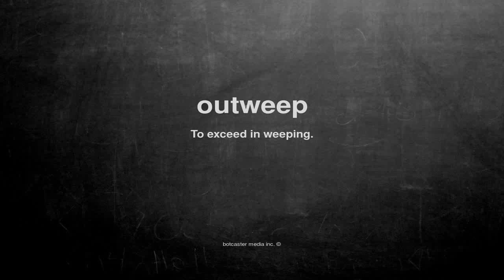What does outweep mean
What does outweep mean in English?